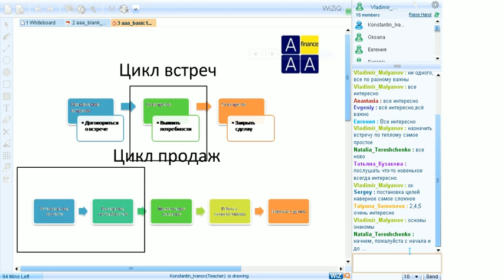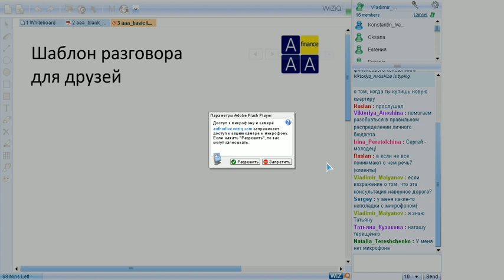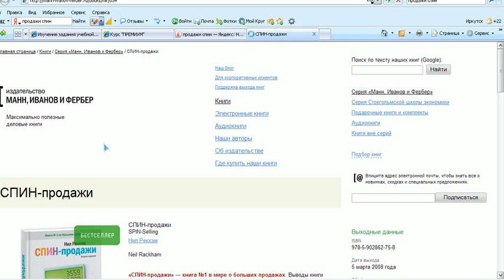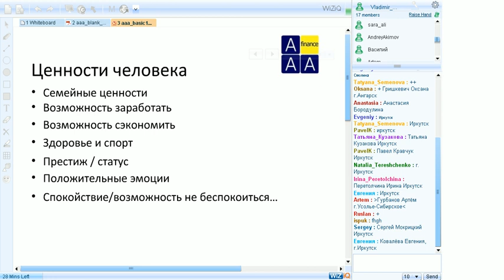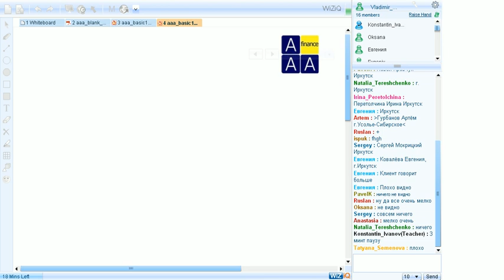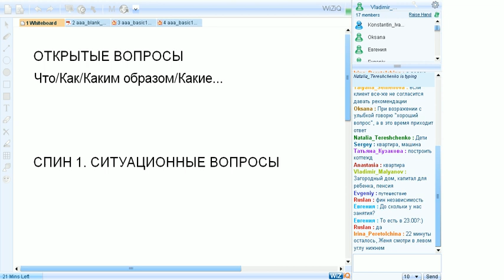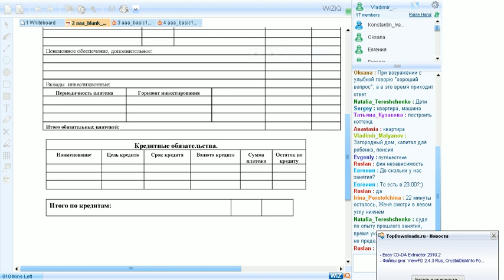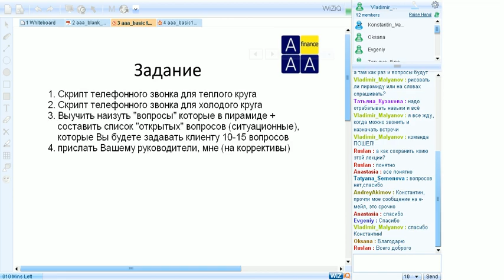Ирина Ишмуратова ФК обучение ААА Иркутск